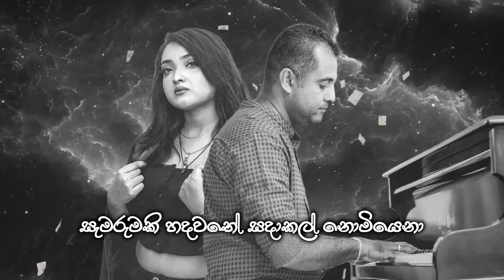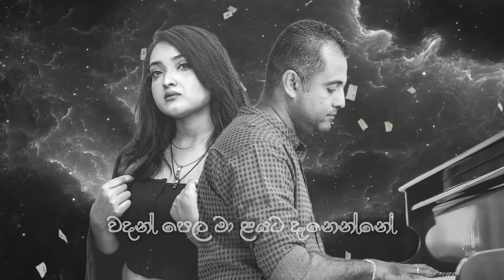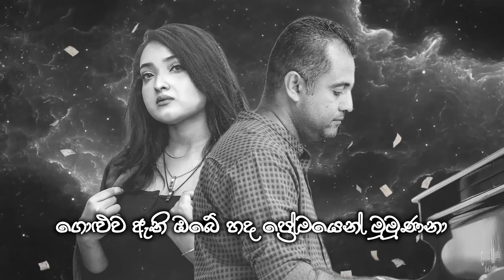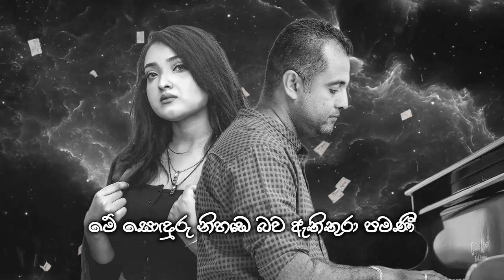Nihanda Pema | Aruna Gunawardana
Artist - Aruna Gunawardana
Lyrics - Nishadi Somaratne
Recorded , Mixed & Mastered - Janaka Daladawatta

Lead & Rhythm Guitar - Mahinda bandara
Bass- Sangeeth Wickramasinghe
All Keys- Priyantha Gamage
Drums - Manju Kaluarachchi
Violins - Sanath Sathishchandra , Rukshan Gunawardana , Thisara Bandara

Lyrics Video - Lashan Sanjeewa ( Art Part Factory )